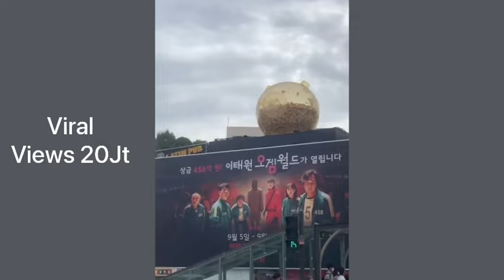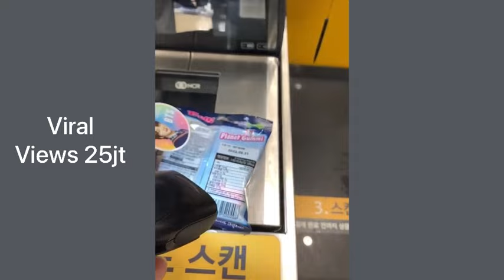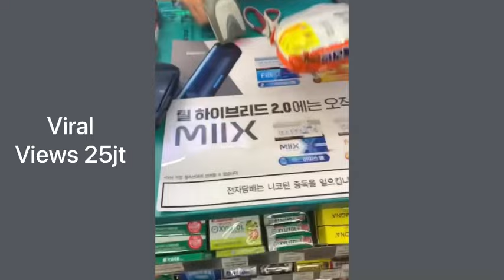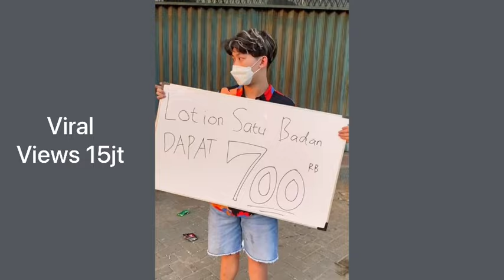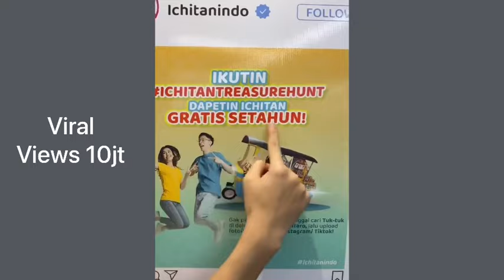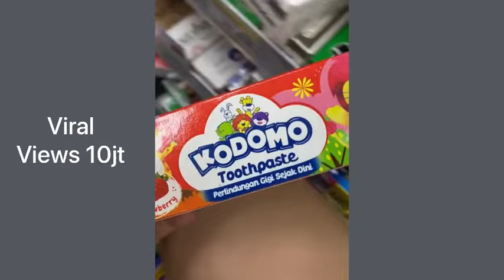GARA” Squid Game PERGI KE Korea LANGSUNG?! EKSPERIMEN ! BORONG VIRAL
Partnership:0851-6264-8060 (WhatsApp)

Dah, Thankyou!